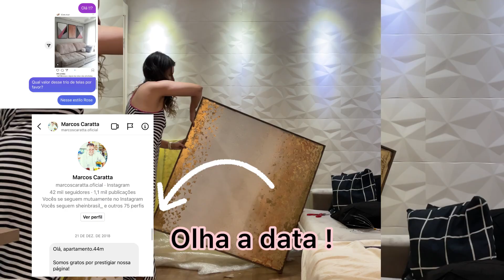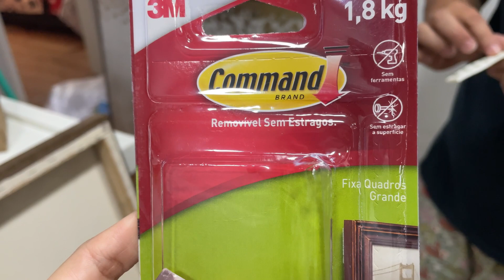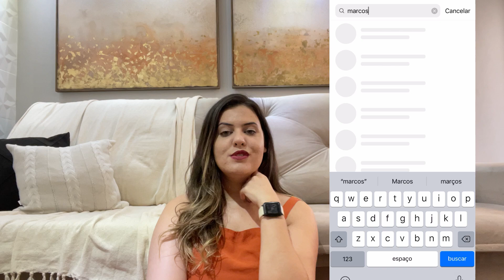NOVIDADE NA SALA DO APARTAMENTO MRV | decoração com telas pintadas à mão .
Nossa sala ganhou mais vida com telas feitas sob medida pra nossa decoração pelo artista MARCOS CARATTA: